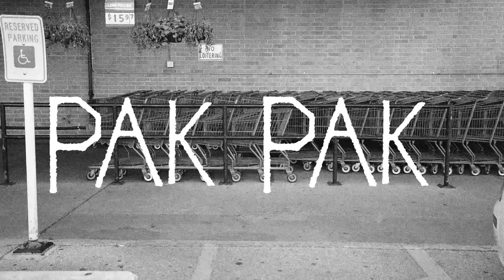Pak Pak - Rockstar Lifestyle Might Make It (Official Video) Shot + Directed + Edited by Chino Chase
Shot + Directed + Edited by @ChinoChase
Follow @Simple.Pak
Linktr.ee/OfficialPakPak